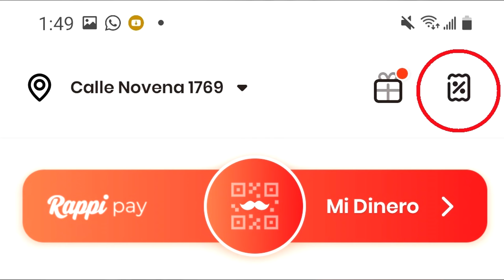Hablando de Jenny Rivera y curiosidades... | Mario cachorro PT 2 # 11